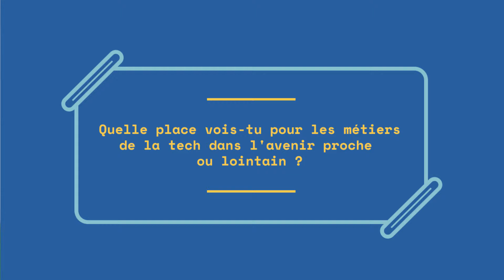Gregory Pascal - Post Graduate à La Plateforme